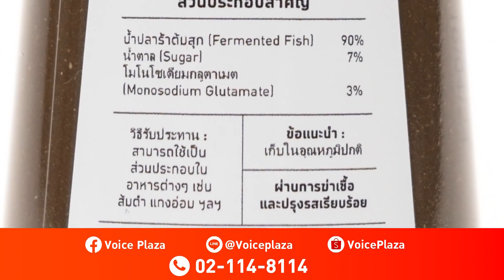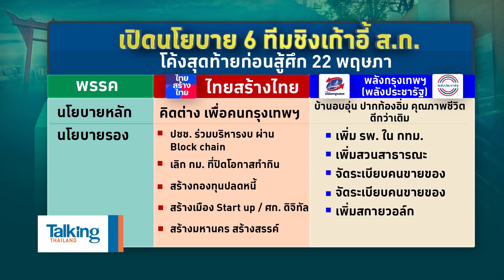Talking Thailand-ความพิกลของกม.เลือกตั้งท้องถิ่นคือห้ามส.ส.ช่วยหาเสียงงานนี้ผู้สมัครจากพรรคลำบากสุด!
รายการ TalkingThailand ประจำวันที่ 15 พฤษภาคม 2565

- จับอาการ “ประยุทธ์” บนเวทีสุดยอดอาเซียน-สหรัฐฯ
- “ประยุทธ์” จะนำไทยไปไหน? กลางมหาอำนาจสหรัฐฯ–จีน
- ส่องโพลผู้สมัครผู้ว่าฯ กทม. นำ หรือ ตามวัดกันวันเลือกตั้ง
- ทบทวนปีก-ขั้ว ผู้เสนอตัวเป็นผู้ว่าฯ กทม.
-  ศึกชิง กทม. คึกคัก ผู้สมัคร ส.ก. ฮึดสู้โค้งสุดท้าย
- เปิดนโยบาย ส.ก. วัดกำลังโค้งท้าย ทีมไหนมาแรง-มาวิน
-  เจาะสนามเลือกตั้ง ‘นายกเมืองพัทยา’ ใครมาแรง?
- ได้ไหม? ถ้าประชาชนจังหวัดอื่นจะอยากเลือกผู้ว่าฯ บ้าง